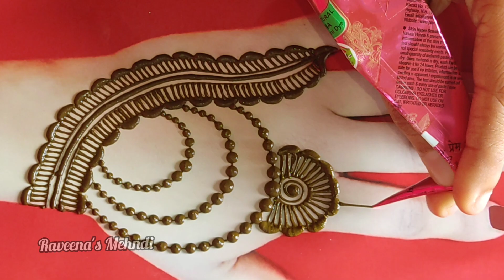Flower mehndi design||gol tikki mehndi design||stylish mehndi design for back hand||raveena's mehndi